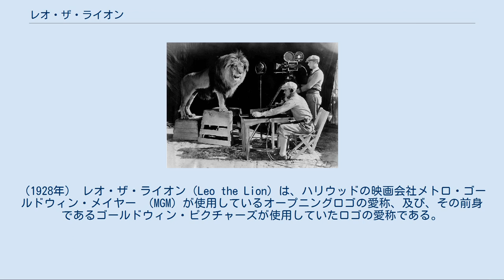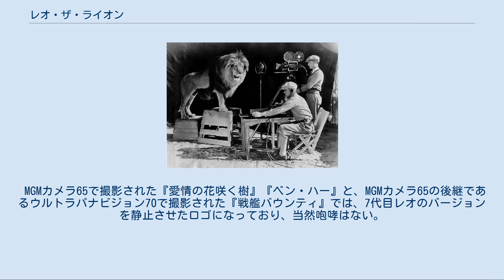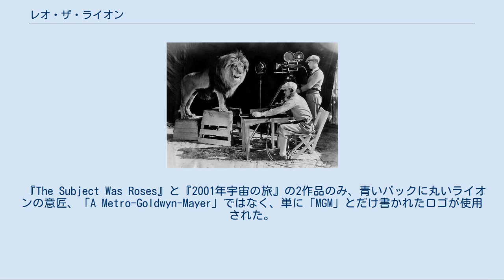レオ・ザ・ライオン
「レオ・ザ・ライオン」の収録風景。
（1928年） レオ・ザ・ライオン（Leo the Lion）は、ハリウッドの映画会社メトロ・ゴールドウィン・メイヤー （MGM）が使用しているオープニングロゴの愛称、及び、その前身であるゴールドウィン・ピクチャーズが使用していたロゴの愛称である。
 このロゴはフィルムで象られたアーチの中にライオンが位置するというものであり、1916年のゴールドウィン・ピクチャーズ時代から大まかなデザインはほとんど変わっていない（無声映画時代には当然咆哮はない）。
そのためパロディーとして使われることも多々ある。
例えばチャック・ジョーンズ期（1963年 - 1967年）の『トムとジェリー』では、ライオンの代わりにトムがほえている。
 ライオンを囲むリボンには「芸術のための芸術」のラテン語表記「Ars Gratia Artis」の文字が入っている。
後述の社章も同様である。
 創業開始当初のロゴで、1924年 - 1928年まで使用された。
設立当時は、サイレント映画が主流だった為、後述する他のライオンとは異なり、後述する静止画以外では唯一吠えないライオンのロゴである。
 トーキー映画が主流になってきた為、それに合わせて、初めて吠えたライオンのロゴである。
1928年 - 1956年にかけ、主にモノクロ映画に使用された。
実写映画では、『ブロードウェイ・メロディー』、『オズの魔法使』『哀愁』など、アニメーション映画では、『カエルのフリップ』（原題：Flip the Frog）などの、アブ・アイワークス製作の短編アニメーション映画などで、主に使用された。
 テクニカラー2色法に対応したロゴで、1928年 - 1932年まで使用された。
しかし、モノクロの物もあり、こちらは、カラー版の吠えるところをカットしただけの物である。
 前述した3代目と同じく、テクニカラー2色法に対応したロゴで、実写映画では、1932年 - 1934年、アニメーション映画では、1932年 - 1935年まで使用された。
しかし、咆哮は、ヒュー・ハーマンとルドルフ・アイジングが製作していた『ハッピー・ハーモニーズ』のみ、後述する5代目のロゴになった後も使われ続けた。
 テクニカラー3色法に対応して使われたロゴで、実写映画では、1934年 - 1956年にかけて、アニメーション映画では、1935年 - 1958年、1963年 - 1967年にかけて使用された。
トムとジェリーや、テックス・アヴェリー製作のアニメーション映画でお馴染みのロゴであるが、様々なヴァージョンがある。
実写映画では、『若草の頃』、『錨を上げて』、『巴里のアメリカ人』、『雨に唄えば』などのミュージカル映画で主に使用された。
カラー版の他にモノクロ版もあるが、咆哮が異なる。
1956年に実写映画では使用されなくなり、後述する6代目のロゴに代わるが、アニメーション映画では、スタジオが閉鎖された翌年の1958年まで使用された。
また、咆哮は、ロゴが変更された後も、1982年にMGMがユナイテッド・アーティスツ（以下UAと略）を吸収合併するまで使われ続けた。
 1956年 - 1958年にかけ、実写映画のみに使用されたロゴ。
咆哮は2種類あるが、いずれも5代目の物を流用していた。
 1958年 - 現在にかけて使用されているロゴである。
咆哮は、1982年にUAを吸収合併してMGM/UAが発足するまでは、6代目と同じく、5代目の物を流用していたが、UAを吸収合併してから変わった。
咆哮が3度の物と2度の物があるが、2度の物は、3度の物の最初の部分をカットしただけである。
 1982年のMGM/UA発足まで使われていた社章は、地面に伏せたライオンの横姿がオープニングロゴにあるリボンで囲まれ、その下に「A Metro-Goldwyn-Mayer Picture」の文字が入り、さらにその両脇にトーチが配されている。
 MGMカメラ65で撮影された『愛情の花咲く樹』『ベン・ハー』と、MGMカメラ65の後継であるウルトラパナビジョン70で撮影された『戦艦バウンティ』では、7代目レオのバージョンを静止させたロゴになっており、当然咆哮はない。
 『The Subject Was Roses』と『2001年宇宙の旅』の2作品のみ、青いバックに丸いライオンの意匠、「A Me...